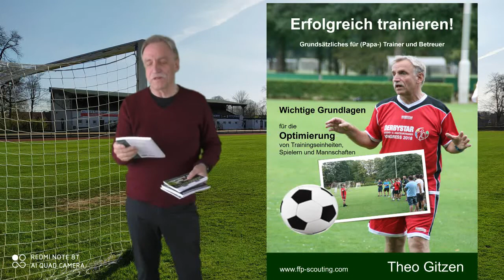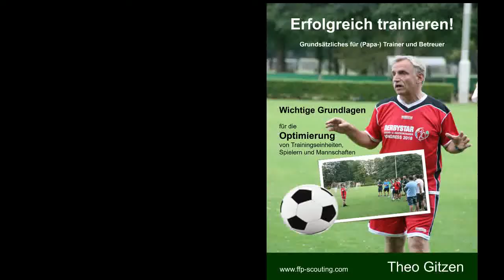Theo Gitzen - Fußball - Bücher und Konzepte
Hier stelle ich alle meine bis dato erschienenen Sachbücher im Bereich der Leistungsdiagnostik im Amateur- und Jugendfußball, sowie das FFP-Fußballkonzept vor.